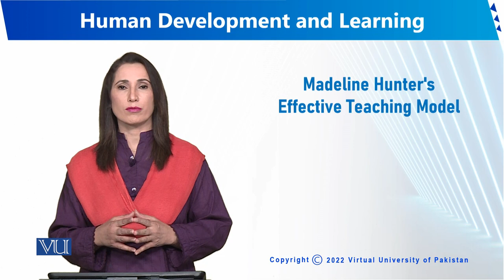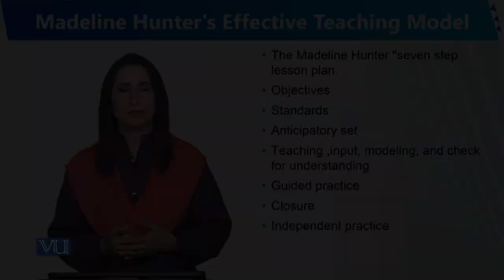Madeline Hunter's Effective Teaching Model | Human Development and Learning | EDU302_Topic232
Topic232 - Madeline Hunter's Effective Teaching Model
By Dr. Sumaira Rashid